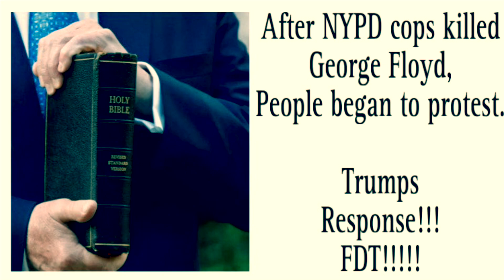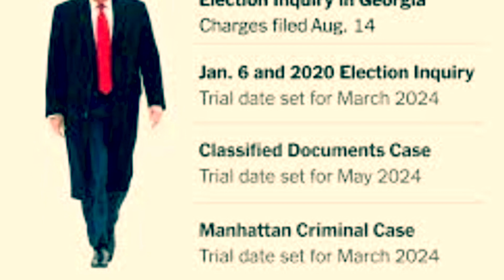Off Script ft Donald J Trump ( Trump Diss )FDT!! Mix by ProDuction ParaDoxxx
2000 Fools Trump Diss Mix tape. Coming Soon. .. FDT. Ft Steven Bannon and other trump lackeys.
45-4-91